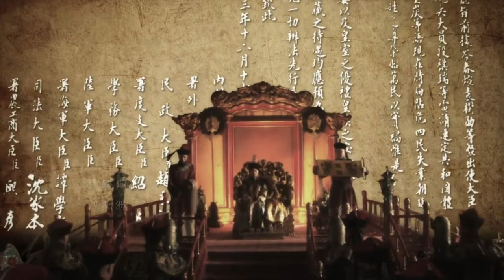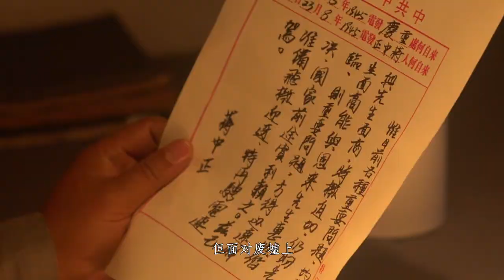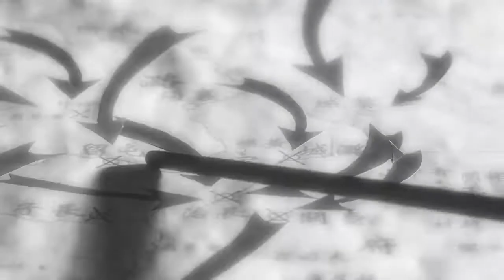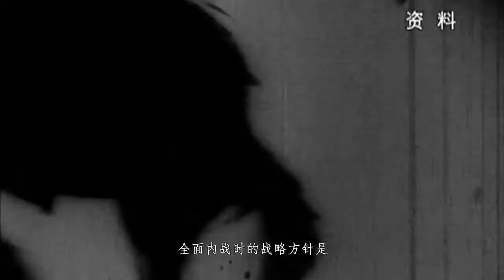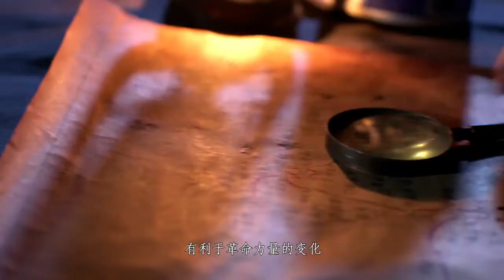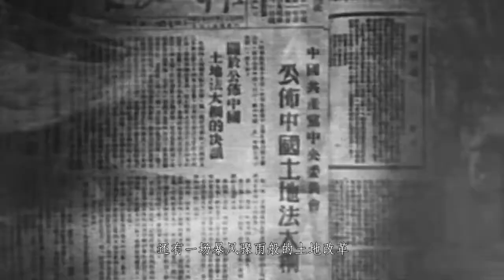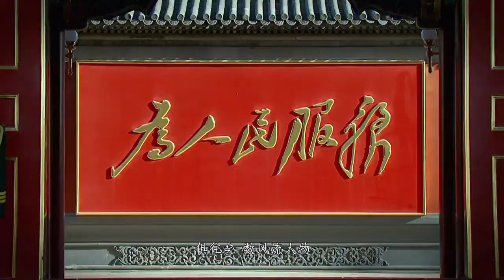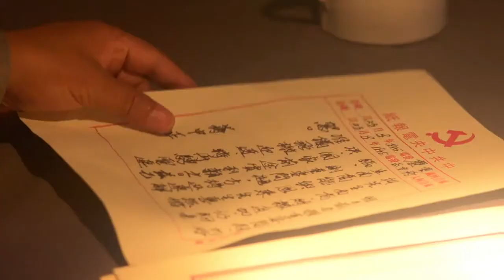《重生》 第05集 缔造 一个发生在20世纪的中国故事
现支持各大主流电视应用商店下载，更多高清精彩视频，登录 手机用户支持微信直接观看，搜索“Vego TV”公众号或微信打开..

精彩纪录片尽在【纪录片·够中国】 【简介】纪录片分为五集，分别从“使命”“火种”“抉择”“淬炼.